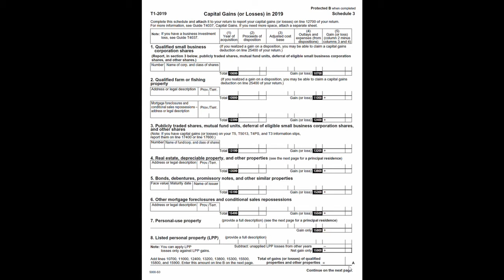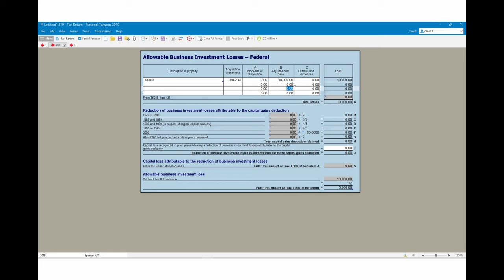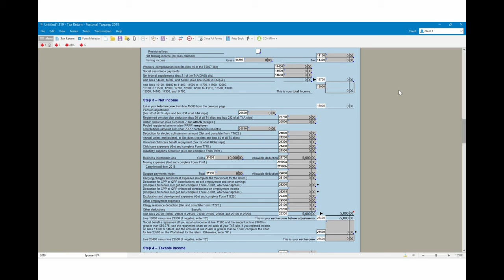【宅家税务知识】投资的公司倒闭了? 不要怂, 税法有办法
这期介绍亏损投资的抵税方法, 希望可以帮到大家今年的报税。